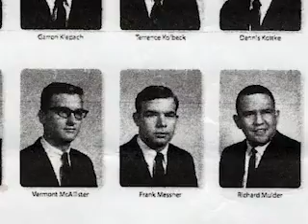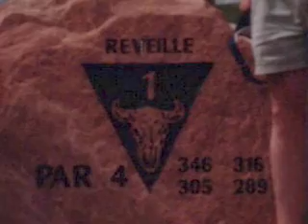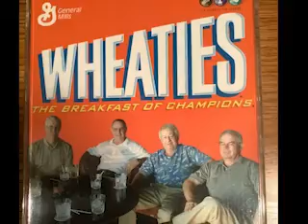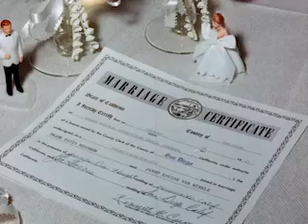Frank Messner Tribute Video